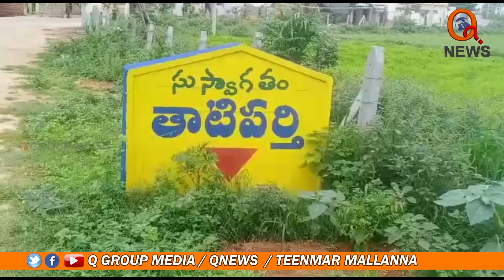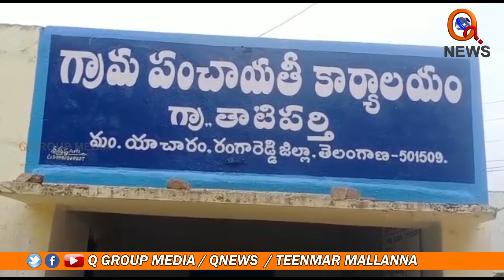కేసీఆర్ పై మండిపడ్డ రైతులు II Please Dont Scold like This II Teenmar Mallanna Ii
This is Official YouTube Channel for TelanganaMallanna Talks and Speeches , TelanganaMallanna Speeches In Public Meetings and Political Punches and Couters , Mallanna Genuine Analysis on Now a Days Politics , Mallanna Voice for Poor People and Rising The Voice against Oppression on Low Classes , And Its Place for The MallannaFollowers to Discuss about The Public Issues and Ideological Things ,